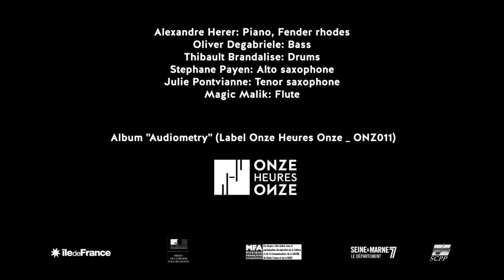Alexandre Herer Audiometry - Metric 3 (bis) - clip officiel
Alexandre Herer Audiometry:
Alexandre HERER : Rhodes
Julien PONTVIANNE : Saxophone ténor
Oliver DEGABRIELE: Basse
Thibault BRANDALISE: Batterie
Stéphane PAYEN: Saxophone alto